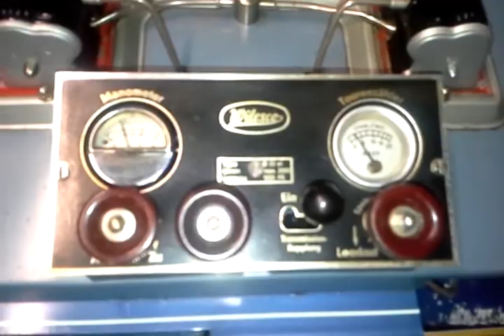Wilesco D32 1975 Model